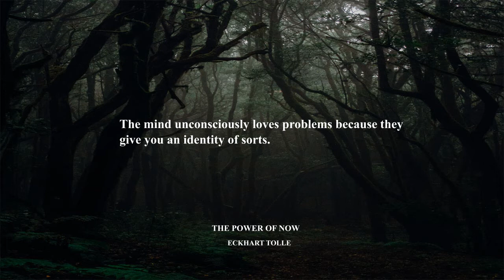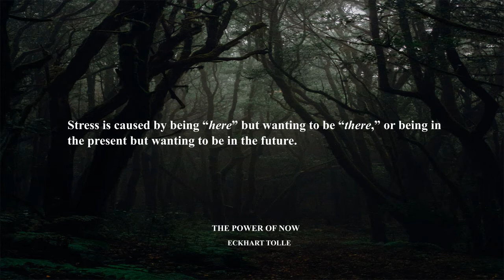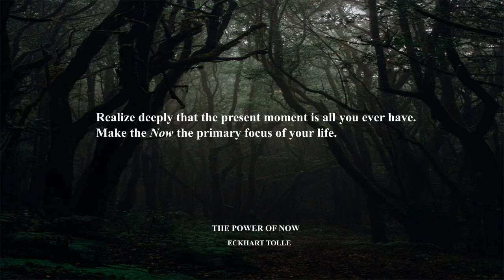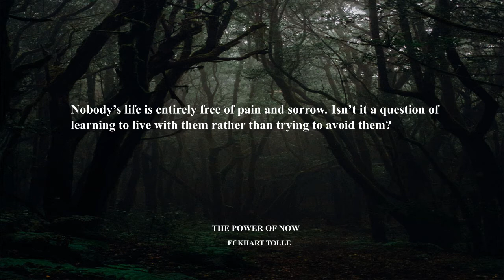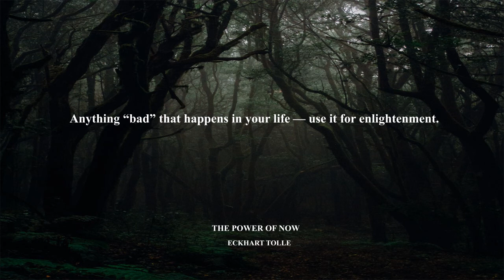The Power of Now Eckhart Tolle. Life Lessons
The Power of Now is a book by Eckhart Tolle. It presents itself as a discussion about how people interact with themselves and others. In this video the most important life lessons have been compiled to enable easy understanding and application. Eckhart Tolle is a German spiritual teacher and self-help author.